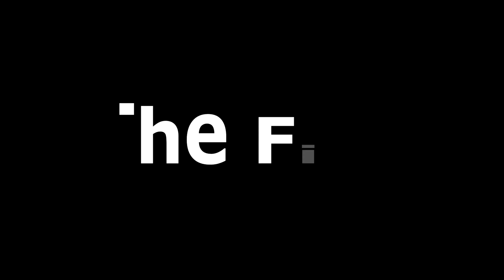SKIT| Day In The Life Of A Wrestler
Join the The_Pro_Mask.SK's journey!!